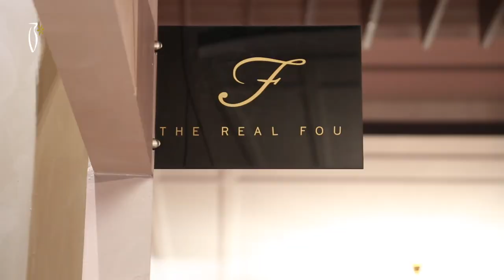Exhibition Day 7